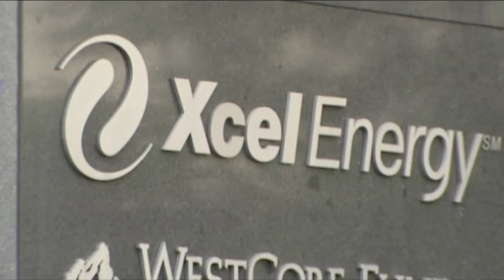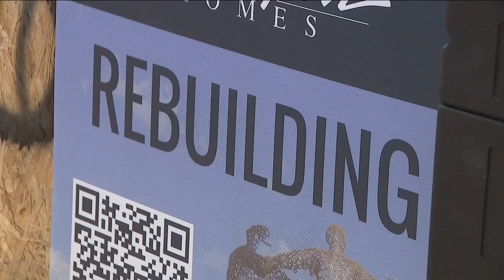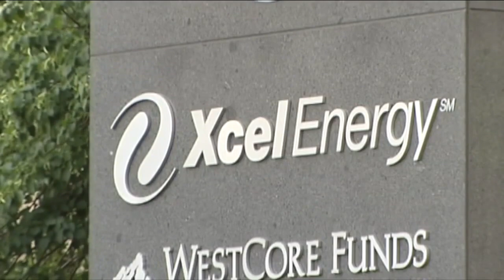More than 150 insurance companies sue Xcel Energy over Marshall Fire claims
More than a hundred insurance companies are suing Xcel Energy, claiming the company’s negligence is to blame for the Marshall Fire and the damages it caused.